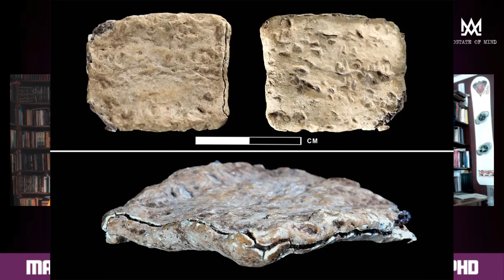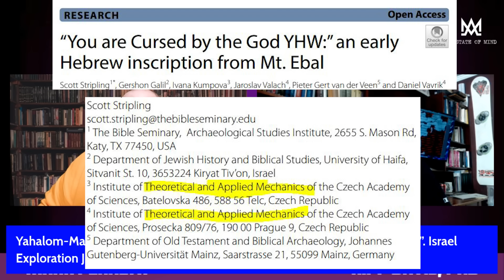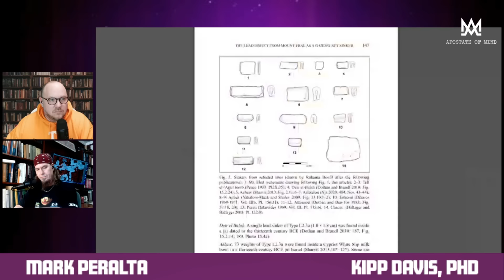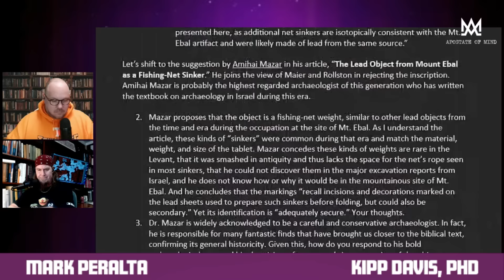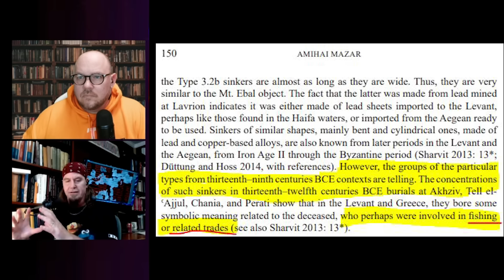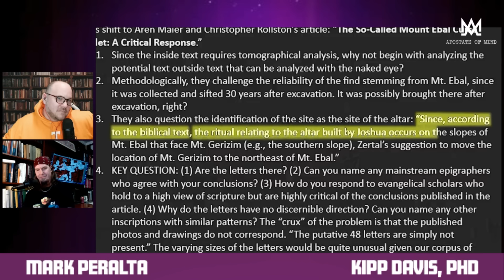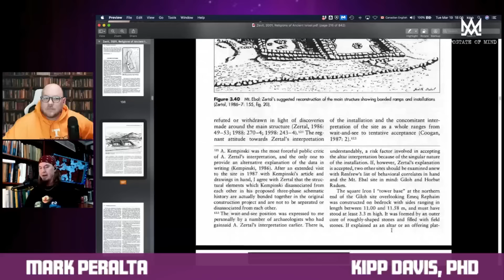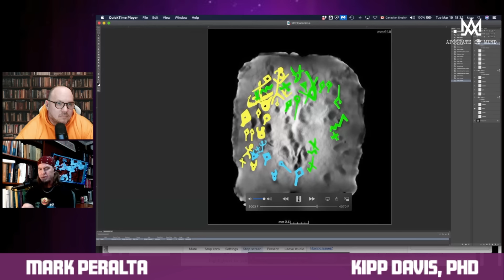Dr. Kipp Davis DESTROYS Archaeologist's Claims of a Biblical Tablet: Part I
This video is part 1 of 2 episodes with Kipp Davis, PhD, a fine scholar out of Manchester University, an expert in the Hebrew Bible, Paleography of the Hebrew Language, and the Dead Sea Scrolls takes Mark Peralta on a deep dive discussing all the research that resulted from Dr. Scott Stripling publishing his article about the Mt. Ebal Tablet alleged inscription on the Journal of Heritage Science claiming many things concerning the 2cm x 2cm lead item. There is so much information that we had to share that the recording had to be split in two episodes. We hope that you enjoy this episode of Apostate of Mind.

Also,